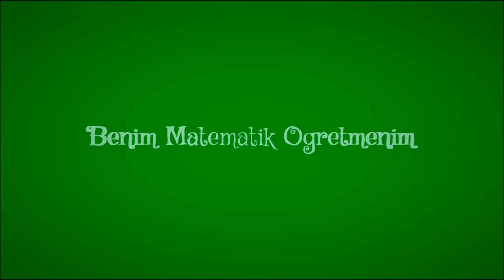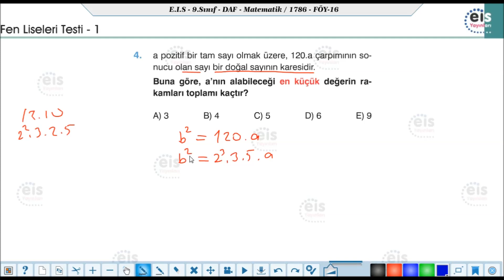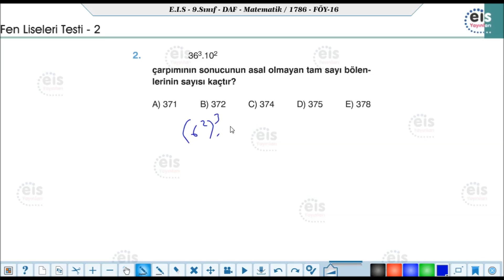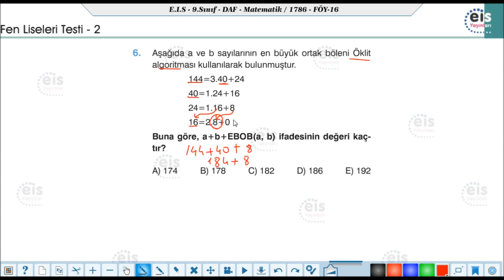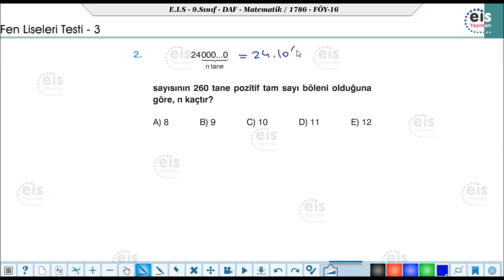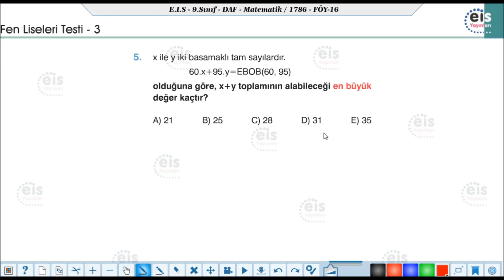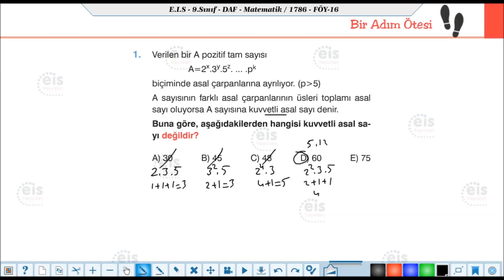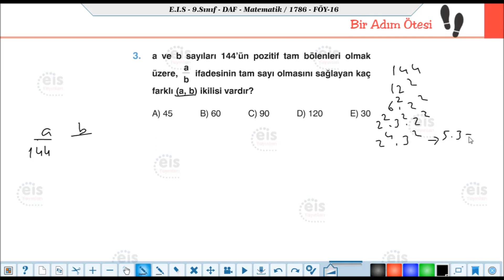EİS 9 Mat DAF, 16.Föy (Denklem ve Eşitsizlikler 6) Ödev Testleri Çözümleri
9. Sınıf Matematik
16. Föy (Denklem ve Eşitsizlikler 6)